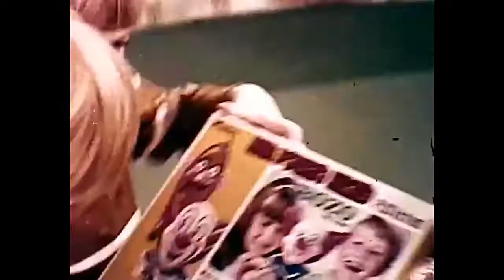Mr. Potato Head Plus His Friend Donald Duck Bozo the Clown Hasbro Commercial Retro Toys and Cartoons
Mr. Potato Head Plus His Friend Donald Duck Bozo the Clown Hasbro Commercial